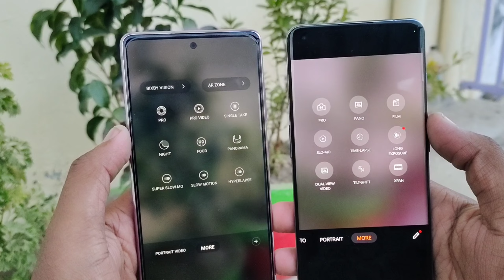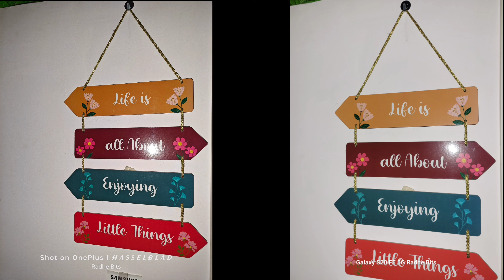OnePlus 11 5G Vs Samsung Galaxy S20 FE 5G Camera Test & Comparison | Which is The Best..?